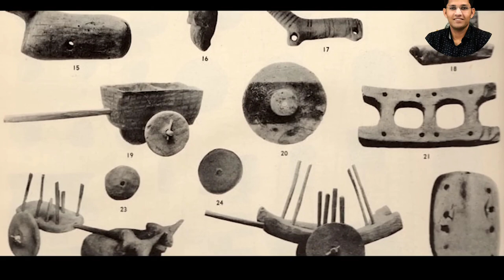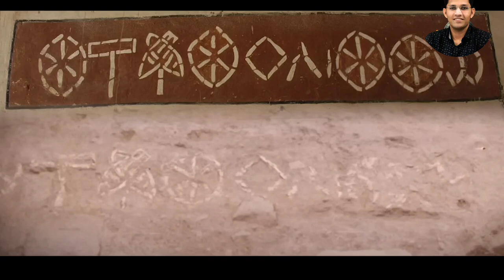हड़प्पा सभ्यता सम्पूर्ण परिचय Indus Civilisation Animated Video#hadappasabhyata